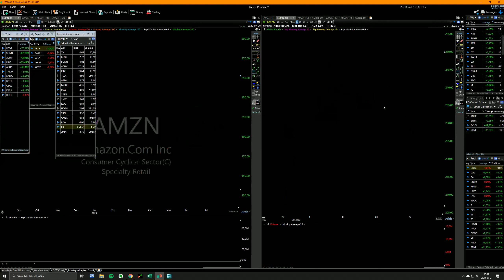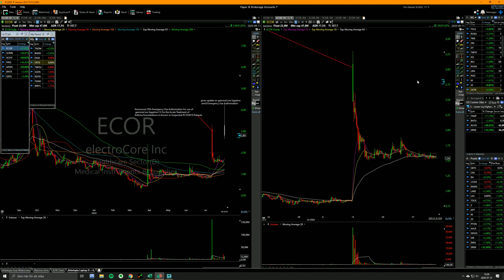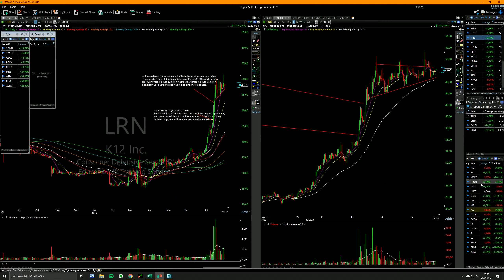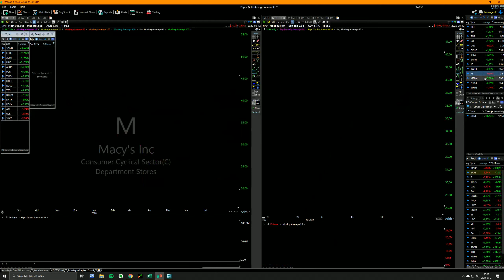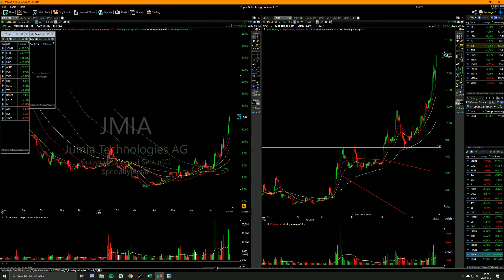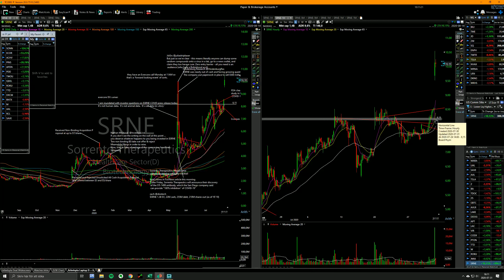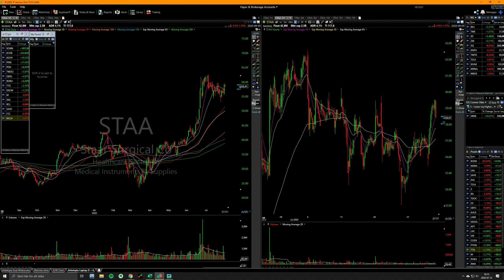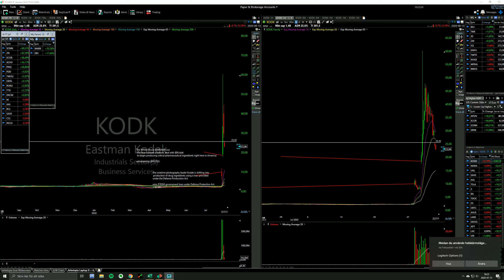2020126 Swing trading school coming!